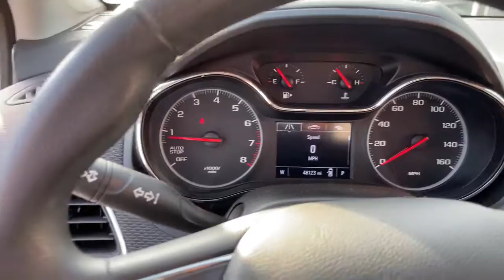2019 Chevrolet Cruze Chicago, Matteson, Oak Lawn, Orland Park, Countryside IL P14689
Silver Ice Metallic [LISTING TYPE] 2019 Chevrolet Cruze available in Chicago, Illinois at Western Ave Nissan. Servicing the Matteson, Oak Lawn, Orland Park, Countryside IL area.

CARFAX One-Owner. Clean CARFAX. Silver Ice Metallic 2019 Chevrolet Cruze LT FWD 6-Speed Automatic 1.4L 4-Cylinder Turbo DOHC CVVTbrbrRecent Arrival! HUGE INVENTORY REDUCTION SALE GOING ON NOW!! NO CREDIT, LOW CREDIT NO PROBLEM . WE HAVE THE TEAM TO HELP YOU GET INTO A GREAT DEPENDABLE RIDE.